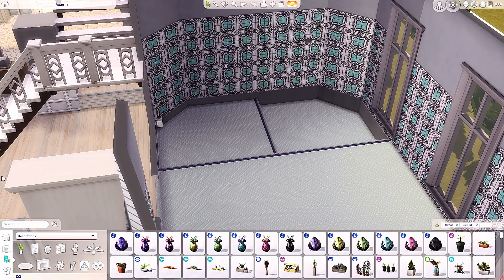MARCEL A SIMS 4 SPEED BUILD- NO CC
4 bedroom, 3 bath mansion in Brindleton Bay. Gorgeous views of the bay right from your back porch, while you sit by a fire, or grill on the deck. Kid's rooms, and a guest room, full kitchen, dining, and formal living room complete this beautiful home.